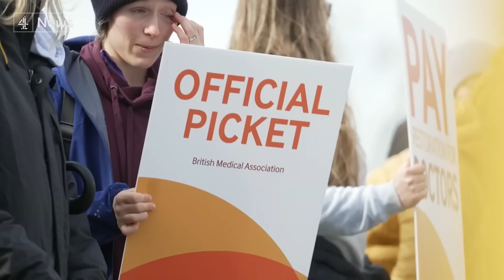Thousands of junior doctors begin 72-hour strike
Thousands of junior doctors have walked out at the start of a three-day strike over pay and conditions - setting up picket lines outside hospitals across England.

The British Medical Association wants a 35% pay increase to make up for what they say is years of cuts.

But the government has insisted that is "completely unaffordable".

NHS chiefs have called on both sides to "get down to talks as soon as possible".